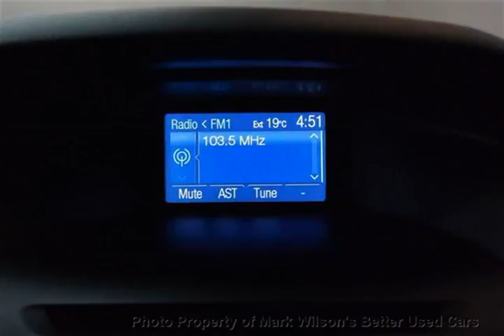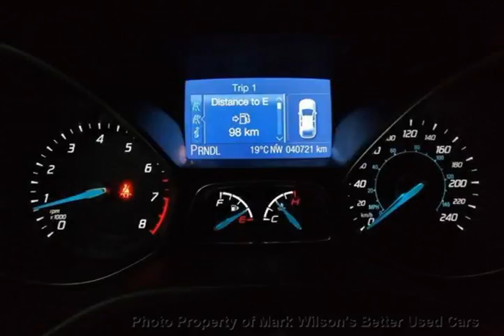Mark Wilsons Better Used Cars - 2013 Ford Focus SE SEDAN! HEATED SEATS! SYNC! POWER PKG! ALLOYS! S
Mark Wilsons Better Used Cars - 2013 Ford Focus SE SEDAN! HEATED SEATS! SYNC! POWER PKG! ALLOYS! S D-DL304106